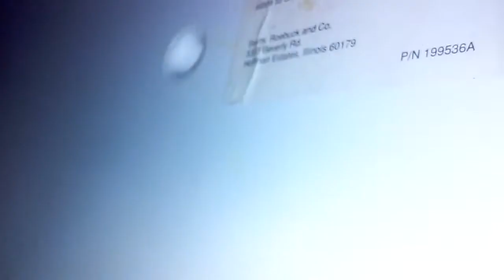Lady Meredith takes on fridge